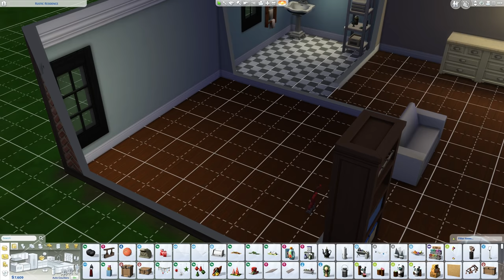If You're a Sims 4 Beginner, Watch This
This guide covers all the major gameplay concepts in The Sims 4, with tips to using them and making things smoother for a new player. The game offers a lot to do and can be overwhelming, but this should give you a strong foundation as a player. Afterward you can move on to more specific things, such as my skill guides and the 200+ articles on my Sims 4 site.